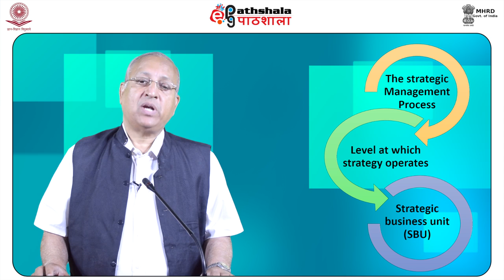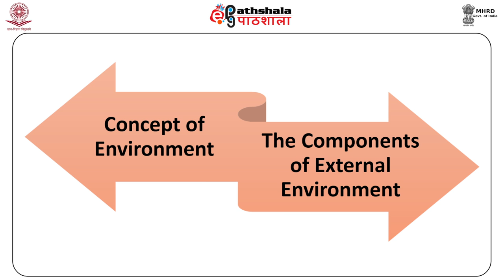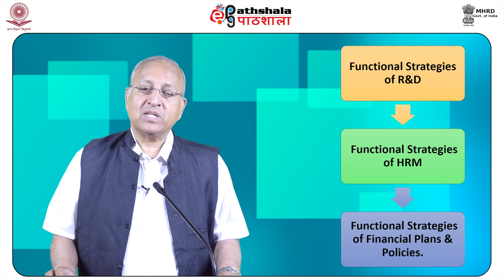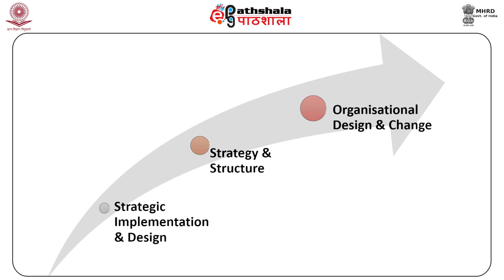Strategic Management Course 12 Introduction